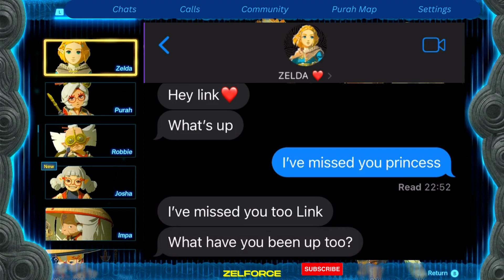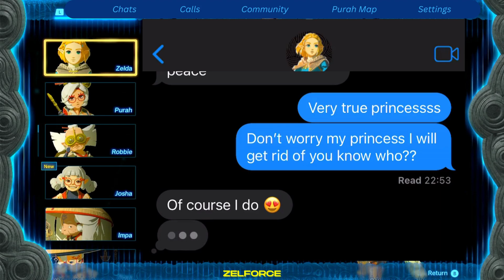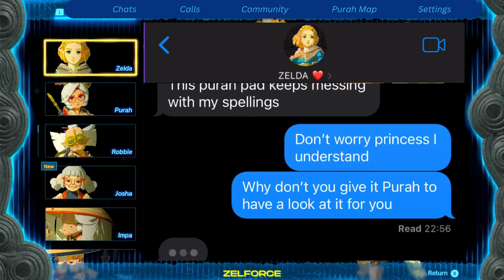ZELDA AND LINK SECRET CHATS (Fan made) -ZELDA TEARS OF THE KINGDOM